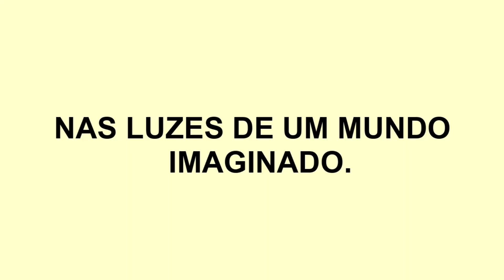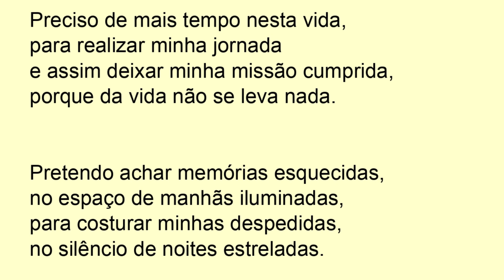NAS LUZES DE UM MUNDO IMAGINADO